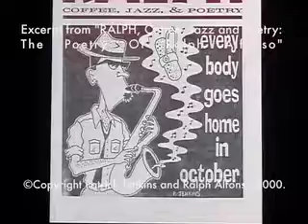Excerpt from the documentary, "RALPH Coffee Jazz and Poetry: The Poetry of Ralph Alfonso"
An excerpt from Patrick Jenkins legendary half-hour documentary on poet Ralph Alfonso. Here Ralph Alfonso performs his poem "Bongo Beat". Shot in glorious Hi-8mm video at Grafitti's Bar in Toronto's Kensington Market area. This film was broadcast of CBC Television and Bravo! Canada.